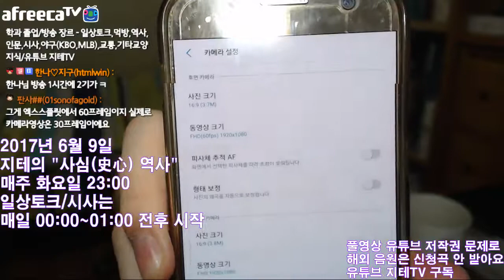더블1955 버거는 순삭... 라지 세트도 별 거 아님 McDonalds MukBang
네, 사실 버거는 패티 한 장 추가인지라 큰 차이 없이 순삭이구요... 다만 라지 세트로 주문을 하게 되면 후렌치 후라이가 굉장히 많아지는 터라... 그거 먹는 데 시간이 굉장히 많이 걸려요. ㅋㅋ